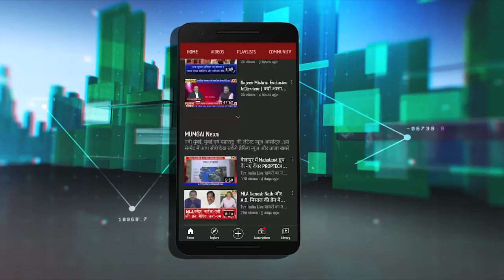Promo: Mahendra Gharat Exclusive Interview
Mahendra Gharat Exclusive Interview Promo
MahendraGharatExclusive | रायगड़ कांग्रेस को बनाएंगे नंबर वन पार्टी | नवनियुक्त जिलाध्यक्ष
रायगड़ जिला कांग्रेस के नव नियुक्त जिलाध्यक्ष महेन्द्र घरत का खास इन्टरव्यू देखिए टीवीवन इंडिया लाईव के एडीटर इन चीफ सुधीर शर्मा के साथ ..क्यों पिछड़ा है पनवेल उरण, कांग्रेस को कैसे बढ़ाएंगे आगे, रायगड़ में  कैसे मजबूत होगी कांग्रेस ..सवालों पर सुनिए जिलाध्यक्ष महेन्द्र घरत का सीधा जवाब...